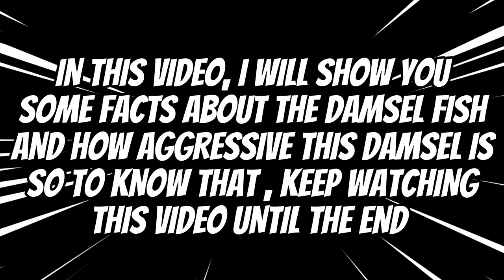White Damsel attack & some his fact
White damsel is easy to find in the shallow waters of west Bali & I found it a depth of 7 meters when approached it will attack you...probably to protect its territory